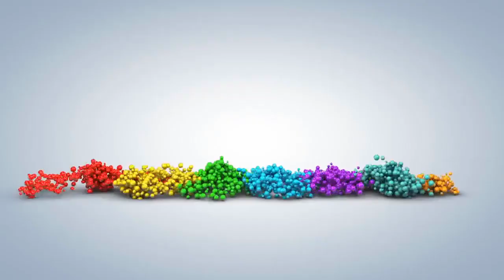[FULL HD]XIN GIỮ MÃI TRÁI TIM YÊU HOÀNG KHÁNH LINH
ĐẾN VỚI
NHÀ THƠ HOÀNG KHÁNH LINH
TÁC PHẨM:XIN GIỮ MÃI TRÁI TIM YÊU

NGUYỆN MÃI YÊU…
Chỉ có thể gọi tên nhau người cũ
Hay từng thương trong quá khứ ngọt ngào
Chứ… bây giờ em biết gọi làm sao
Khi yêu dấu
đã trôi vào kỷ niệm???
Dẫu con tim chưa một lần hối tiếc
Nhưng tình xưa-
nay cách biệt muôn trùng
Giữ trong lòng
luyến ái thương mong
Nhưng đâu dễ
thề non rồi hẹn biển.
Những ân tình
thuở khạo khờ lưu luyến
Hãy ngủ yên nơi kí ức xa vời
Giấu trong lòng thôi nhé dấu yêu ơi
Câu tha thiết
trọn một đời… yêu mãi…
Trách đôi ta
khi xưa yêu khờ dại
Chẳng ngỏ lời nên duyên mãi trôi xa
Để con tim thương nhớ lệ nhạt nhoà
Đành hẹn ước
kiếp sau ta chung lối.
Trách cao xanh
se duyên chi vàng vội
Buộc nhầm tay
nên tình mới đôi đường
Để trọn đời hai đứa mãi vấn vương
Sầu hoen ướt trong canh trường nhung nhớ.
Câu nguyện cũ… xin vùi trong quá khứ
Mối duyên nồng
xin giữ mãi trong tim
Để kiếp sau hai đứa lại đi tìm
Ta dệt trọn
mối thiên duyên người nhé.
HKL.

ENGLISH TRANSLATION
PRAYING ALL LOVE…
Can only call each other's names
Or used to love in the sweet past
But… now I know how to call
When Beloved
gone into memory???
Although the heart has never regretted
But old love-
Now the difference is endless
Keep it in your heart
love love
But it's not easy
swear young and promise the sea.
The favors
nostalgic foolish time
Sleep in peace in distant memories
Just hide it in your heart, my love
Sincere sentence
a lifetime… love forever…
Blame both of us
love foolishly
Don't say anything, so it's forever gone
Let the loving heart remember the faint tears
Make a promise
in the next life we will be together.
Green responsibility
what a hurry
Forcing the wrong hand
so new love two ways
Let the two of you stay forever
Sorrow is wet in the longing school of nostalgia.
Old prayer… bury in the past
Warm relationship
Please keep it in your heart forever
Let the two of you find them in the next life
I weave
human relationship.
HKL.
​Đường liên kết của video